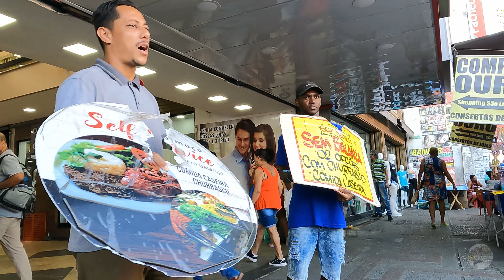RUA CARVALHO DE SOUZA: Andando em Madureira | Rio de Janeiro - RJ, rolê pelo subúrbio carioca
Neste vídeo levo você pra pedalar e caminhar comigo pela Rua Carvalho de Souza importante e movimentada rua do bairro de Madureira, localizado na Zona Norte da cidade do Rio de Janeiro

Madureira é um bairro da Zona Norte do município do Rio de Janeiro, Capital do Estado de mesmo nome, no Brasil. É um bairro muito popular da cidade, sendo conhecido como "Capital do Subúrbio", "Coração da Zona Norte" e "Berço do Samba". É fundamental para a cultura e economia da cidade. É um bairro de localização central e de encontro de algumas linhas de trens da SuperVia e de Bus Rapid Transit (BRT) que operam na cidade. Interliga vários bairros da Zona Norte, Zona Oeste e da Baixada Fluminense. O destaque também fica por conta do tamanho do bairro, de quase quatrocentos hectares, um terço maior do que a média dos bairros da Zona Norte

É uma referência comercial e cultural para os bairros vizinhos: Cascadura, Campinho, Cavalcanti, Engenheiro Leal, Oswaldo Cruz, Turiaçu e Vaz Lobo.[4] O bairro tem uma grande diversidade de opções de lazer como shoppings, escolas de samba, clubes, bares, bailes e o Parque de Madureira. O bairro é cortado por uma amplitude de linhas de ônibus e possui uma grande variedade de estabelecimentos comerciais, sendo o segundo maior centro comercial e o quinto maior centro financeiro da cidade, e o maior do subúrbio comercialmente e financeiramente

O bairro é famoso por sediar duas grandes escolas de samba, Império Serrano e a Portela, além de ter o maior mercado popular do Brasil (o Mercadão de Madureira) e o terceiro maior parque da cidade (Parque Madureira, que possui uma área de 103,5 mil metros quadrados). Possui nove tradicionais paróquias católicas. Possui, ainda, uma rádio exclusiva para toda a região, a emissora Bicuda (FM 98,7), com programação durante as 24 horas do dia. Seu índice de desenvolvimento humano) em 2000 era de 0,831, o 67º melhor do município dentre 126 bairros avaliados, sendo considerado regular